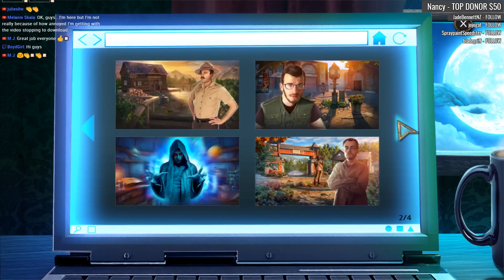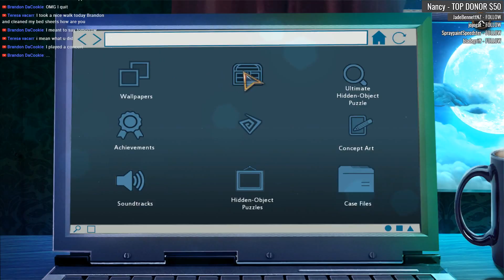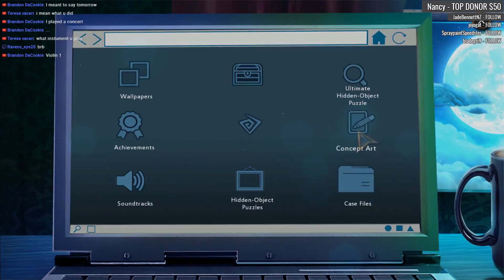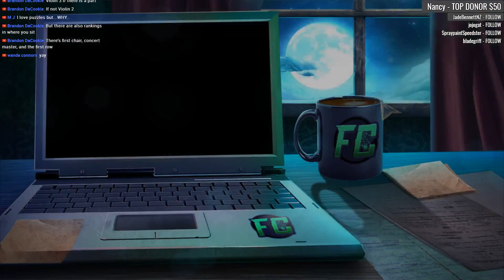Fright Chasers: Dark Exposure CE [15] Let's Play Walkthrough - BONUS CHAPTER (4/4) Part 15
Fright Chasers: Dark Exposure CE let's play walkthrough gameplay playthrough

Let's Play ♦ Fright Chasers: Dark Exposure Collector's Edition with YourGibs Walkthrough commentary game play

STORY: It’s time to write a new post for Fright Chasers! You arrive to the Kilbourn Observatory with your photographer to investigate a string of strange reports. Things quickly take a turn for the bizarre when she’s affected by an otherworldly force! Can you save her before it’s too late?! Find out in this spine-tingling hidden-object puzzle adventure game!